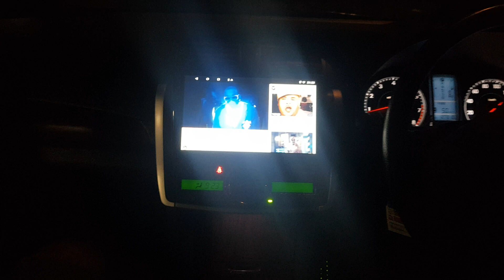Toyota Premio Android Radio Upgrade with full sound system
do you have a boring sound system? visit us today .
Toyota Premio fitted with Android radio, Amplifier, Subwoofer, Tweeters and equaliser the finished product is just amazing 🔥